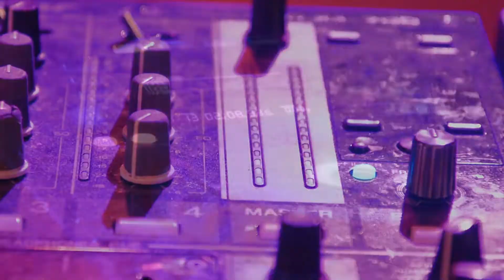Blacknick - Everybody (Music Video)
Music video for Blacknick - Everybody

Lyrics:
I know you wanna hear it, I know you wanna feel it
It feels good and it feels right, This sound is always by your side
That's what everybody wants, just a really good vibe
Everybody wants a show: to sing and dance all night
You wanna see your friend, you need to get out of your bed
Never forget, the time has come and I play this show for everyone

Everybody wants to party
Everybody needs somebody
Everybody hopes to start it
Everybody! You got it!

You can hear my sound on the radio all ‘round or you listen to me online right now
You can hear it everywhere if you want it, you can feel it every time if you need it
But what you really need is a party, with my sound and your friends to start it,
To feel free again and careless, not to feeling down again, so helpless
Put your hands up in the air all together, I hope this moment will last forever
We need more space to feel fine, we wanna see the finish line

Yeah! Check this out, You know what I am? I'm proud!
This sound is big and loud, You can hear it all around
Tell me do you feel this sound? Tell me now, tell me all about
This sound makes me proud and I can't get this out!

Rap: Blacknick
Recording and Mixing: Unify-Records
Mastering: Jürgen Lusky